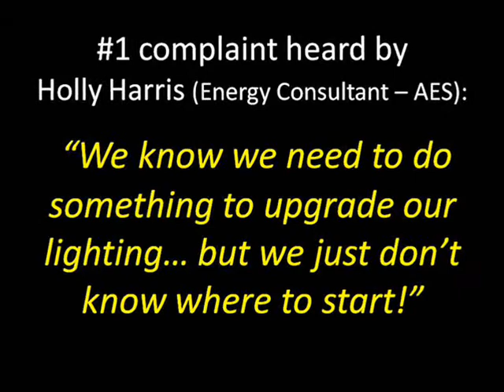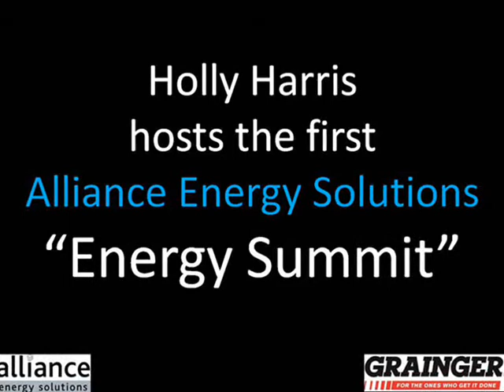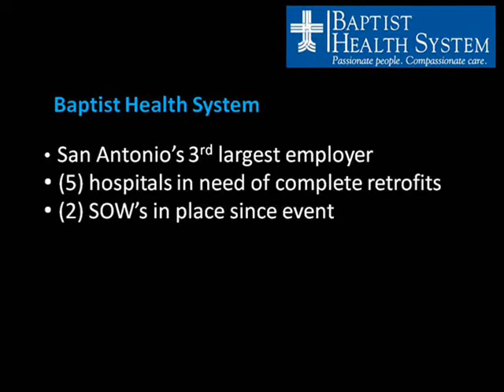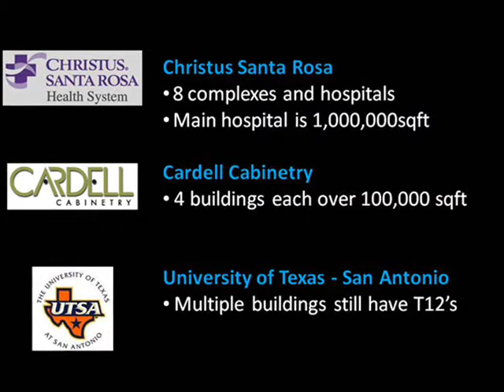AES Energy Summit